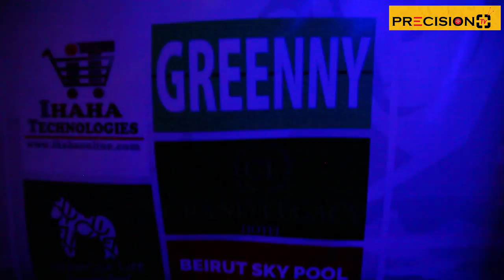POOL TABLE WINNER LIVE ON PRECISION TV WITH JOHA